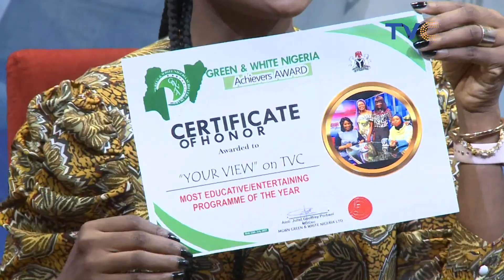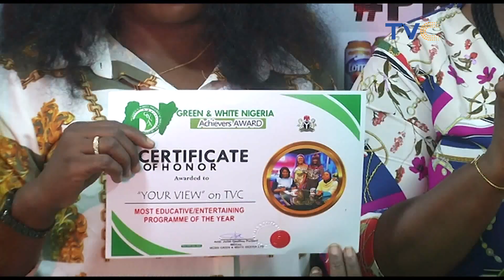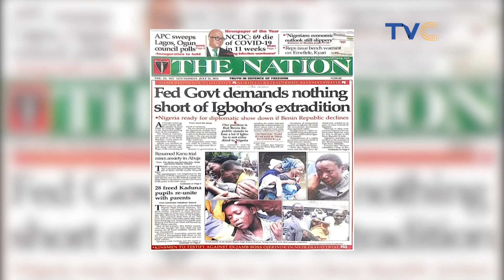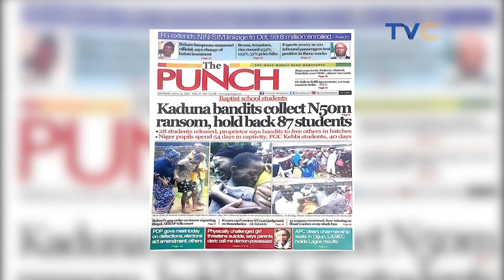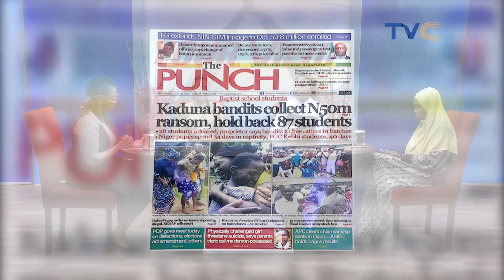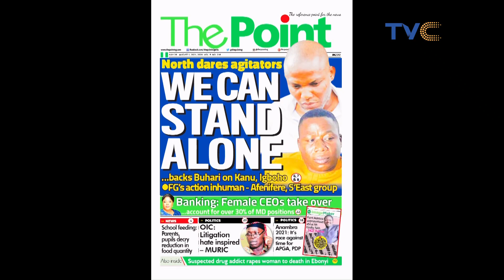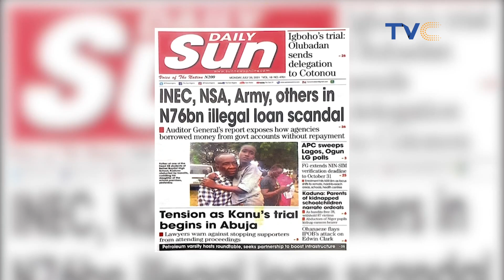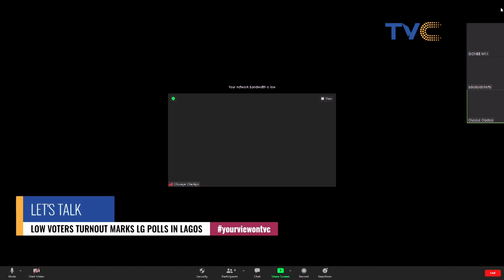Some Abducted BHS Students Reunited With Their Parents In Kaduna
As insecurity rises in the country, there have been concerns over the audacity of kidnappers using financial institutions to facilitate ransom payments that cannot be traced.

Some experts say these kidnappers have some sort of backings. What are your thoughts?